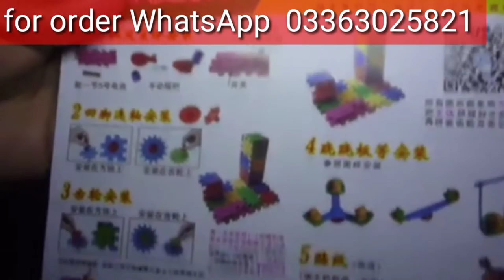brain training toys set